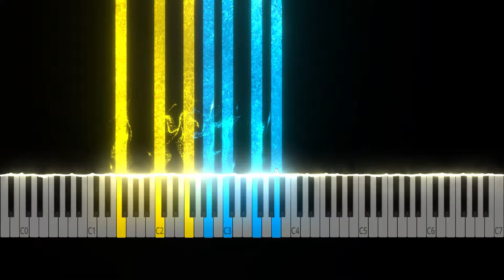The MOST Underrated Chopin Piece? My Rendition of the Nocturne in F Minor, Op. 55, No. 1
Ever since I first heard its enchanting melodies, this Chopin piece has nestled itself deep in my heart. The way it weaves beauty and sadness together resonates with me on a profound level. In this video, I've poured all my emotions into each note, hoping to evoke the same feelings that move me so deeply.

So close your eyes, take a breath, and let yourself be swept away by the magic of Chopin's music.